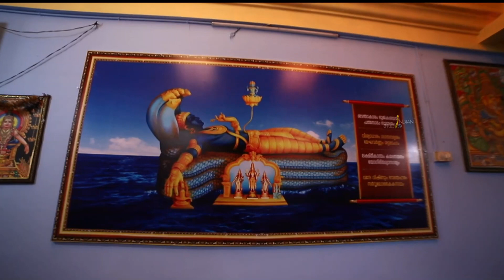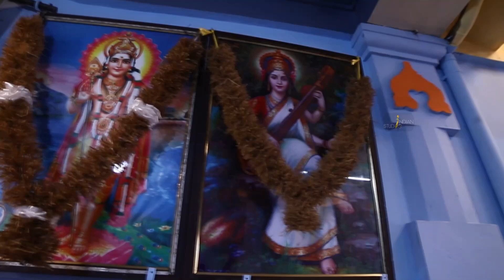02 04 2022 ELLUR CHETTU SANGAM VISHWA MOGAN SANTHOSH KUMAR